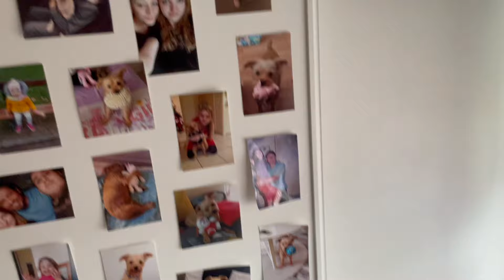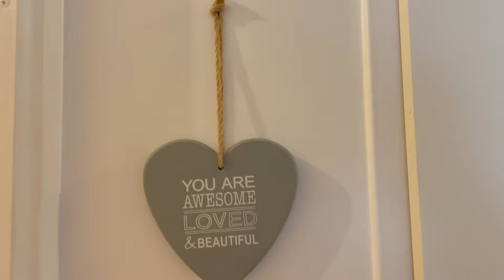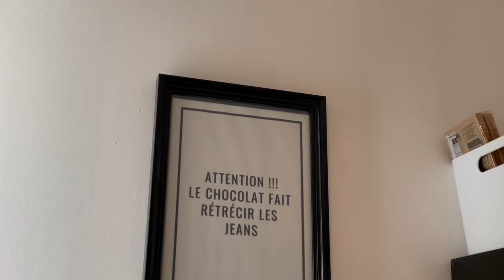MON APPARTEMENT TOUR 🔑 | 49m2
Aujourd'hui je vous fait visiter mon appartement !
Découvrez ma déco cosy et cocooning pour me sentir bien au quotidien 🙏

Quelques infos sur moi :
- Je m’appelle Agathe et j'ai 25 ans. J'ai perdu 33kg en 2018 grâce à un rééquilibrage alimentaire. Je suis diplômée coach en bien-être et nutrition et en sophrologie et relaxologie.
- Je filme avec un iPhone 12 et une Ring Light